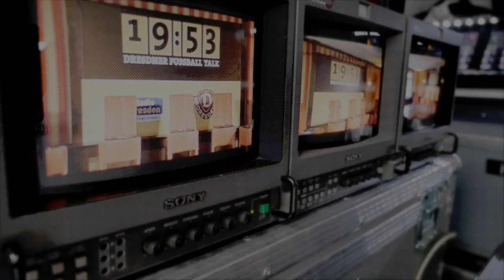1953 – Der Dresdner Fußball-Talk | Teaser #4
Am Montag, dem 18. Mai, wird die vierte Sendung von „1953 – der Dresdner Fußball-Talk“ ausgestrahlt. Mit dabei ist diesmal Uwe Neuhaus (neuer Cheftrainer ab der Saison 2015/16), Robert Schäfer (Geschäftsführer SG Dynamo Dresden), Anett Sattler (TV-Redakteurin Sport1) und Andreas Fritsch (Fernsehmoderator MDR).